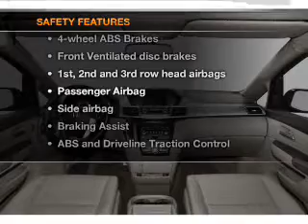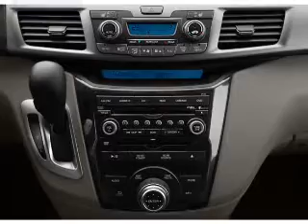2011 Honda Odyssey - Irvine CA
Year: 2011
Make: Honda
Model: Odyssey
Trim: EX
Engine: 3.5 liter 6 cylinder 24 valve
Transmission: 5-Speed Automatic
Color: White
Mileage: 11236
Address:
16 Auto Center Dr